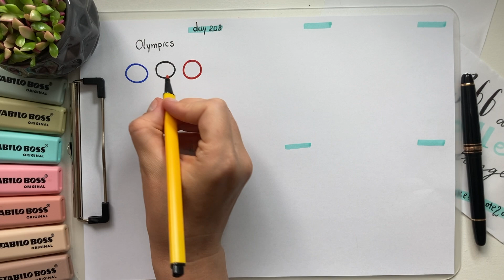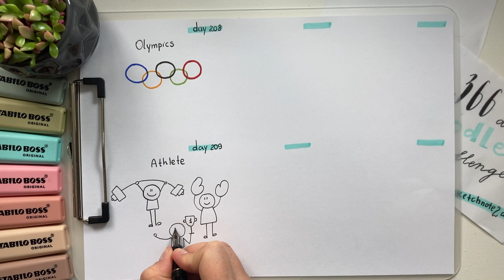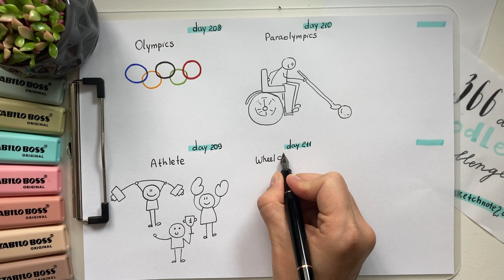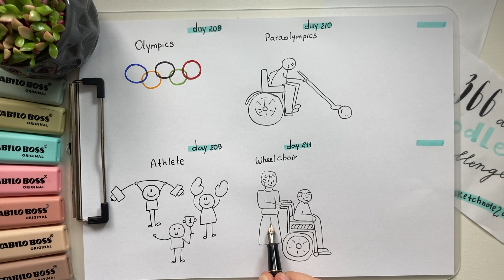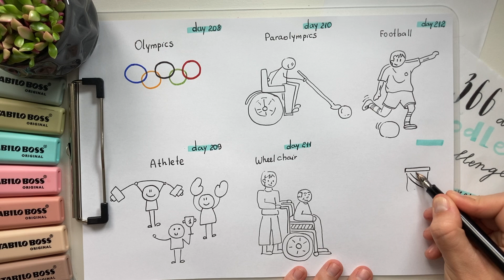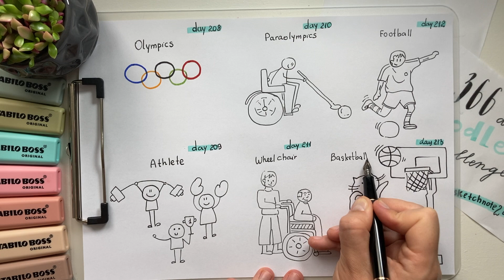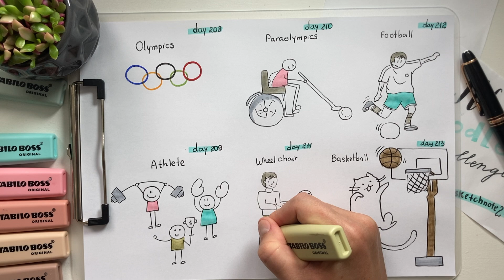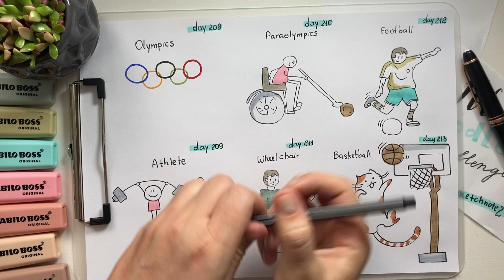Days 208-213 - Olympics, Athlete, Paralympics, Wheelchair, Football, Basketball | Challenge 366